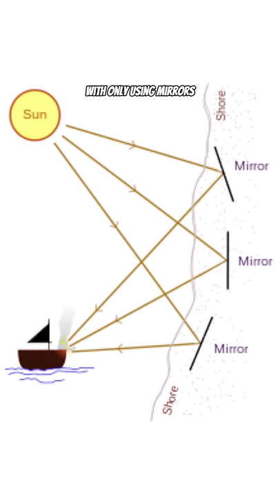ANCIENT TECHNOLOGIES FAR TOO ADVANCED FOR THEIR TIME!!